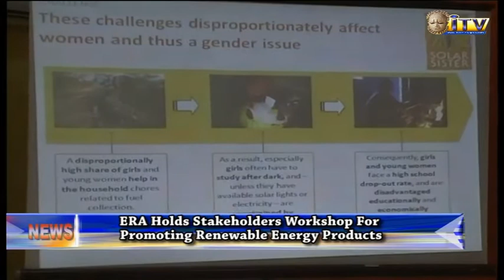ERA Holds Stakeholders Workshop For Promoting Renewable Energy Products